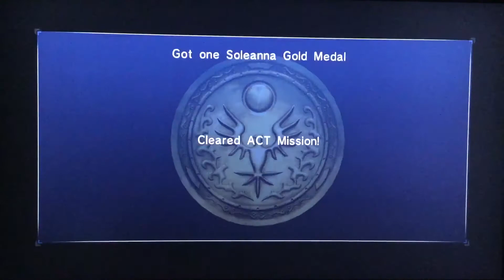Let’s Play Sonic 06 Part 21